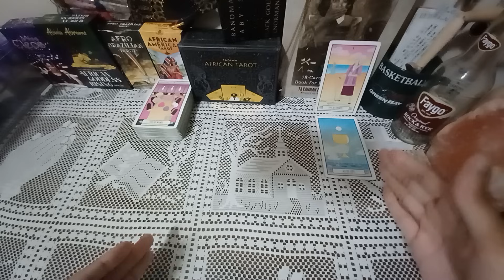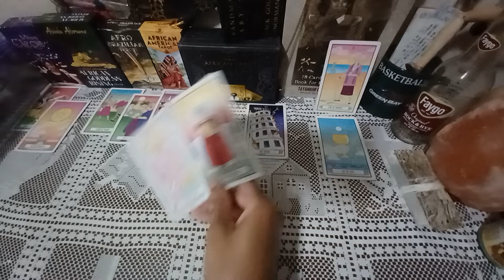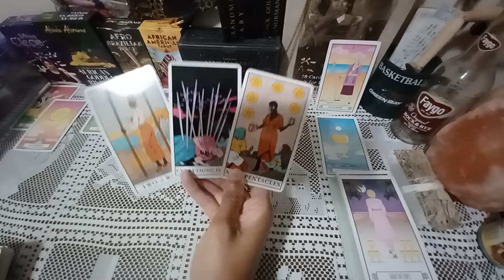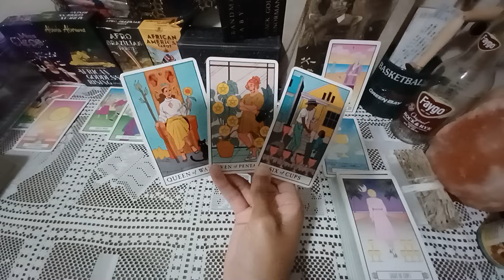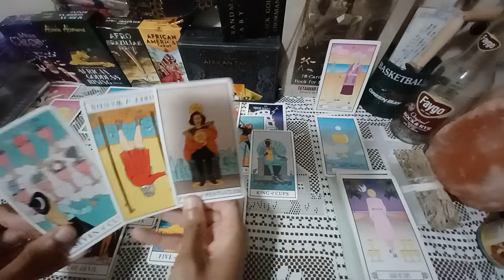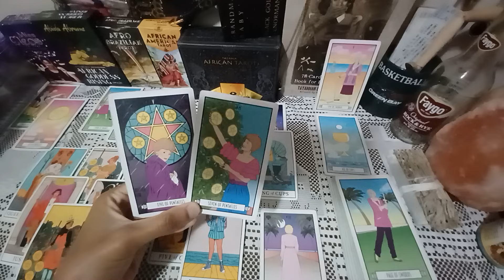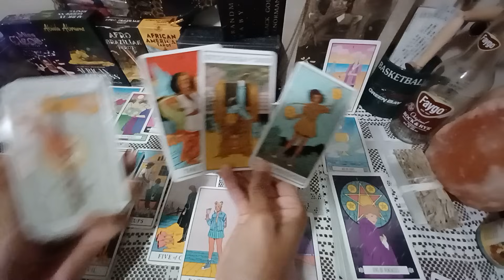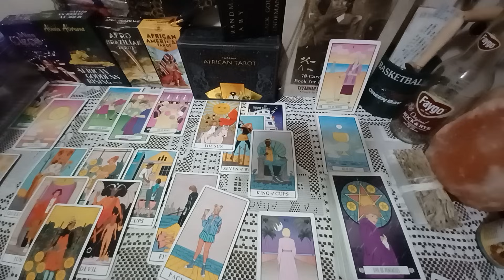CAPRICORN 🚨 this CONVERSATION may be your LAST! | October 2023 Today Tarot Reading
Daily October 2023 tarot card reading for zodiac sign Capricorn